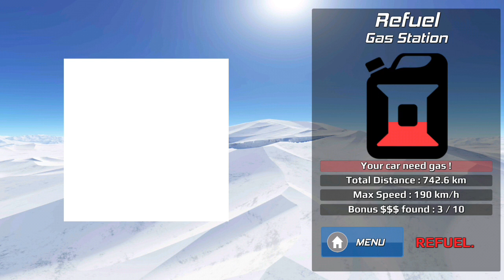Police Drift Car Driving Simulator e#690 - 3D Police Patrol Car Crash Chase Games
About game

Take control of some amazing police drift cars (speed car, SUV, and 4x4) in a huge driving environment ready to explore, with a big city, forests, canyons, hills and mountains: more than 16 km² of area and 30 km of roads!
Drive fast and drift hard on 8 amazing different tracks.

!! Police Drift Car Driving Simulator contains 24 free levels !!
It is the latest and one of the best police car drifting simulators